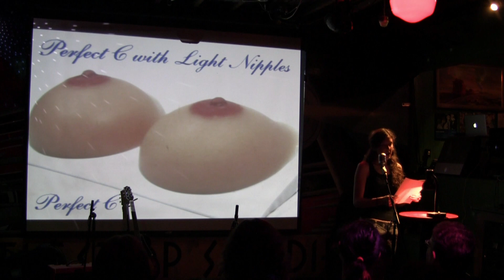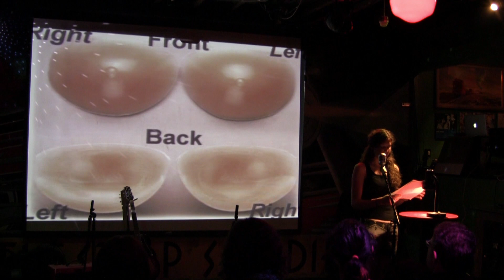Joanie Wetter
Performances from the January 2012 VAMP Storytelling Showcase, "Faking It". Recorded at the Whistle Stop in San Diego, CA. So Say We All.